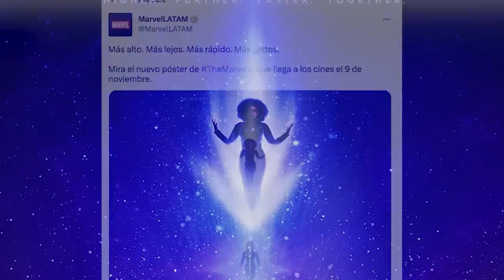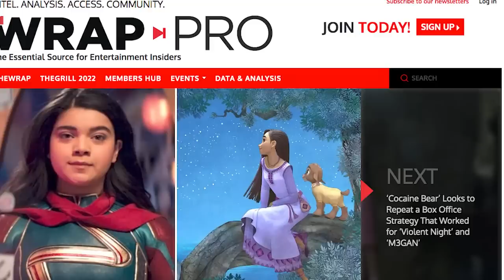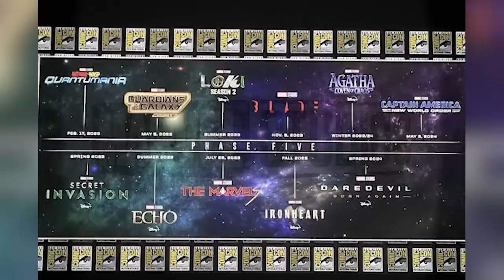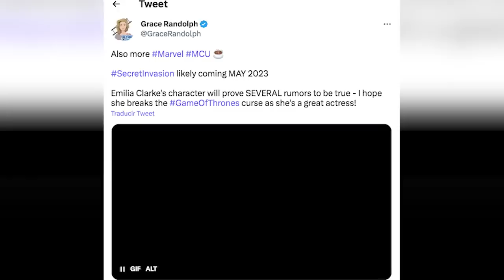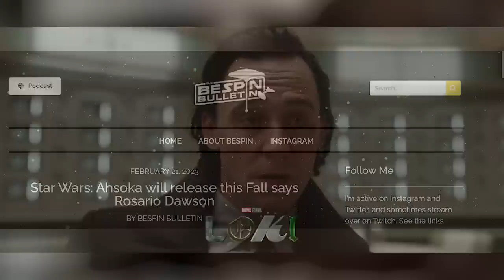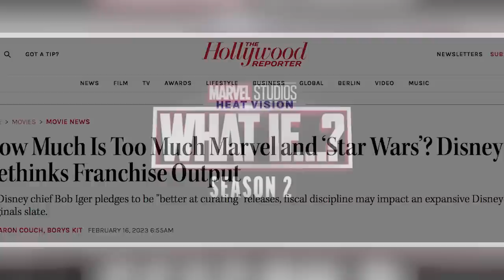¡Cambios en Marvel! + Loki 2 + Secret Invasion + The Marvels y Más - Marvel -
Descubre todos los nuevos cambios que habrá en Marvel para este año de cara al estreno de nuevos proyectos como la Temporada 2 de Loki o la primera de Secret Invasion. Algo donde hablamos de las últimas novedades sobre cómo Marvel estará acomodando sus proyectos este 2023 y todo lo que sabemos sobre lo que se viene con series como X-Men 97, la cinta de The Marvels, Echo, Ironheart y muchos detalles más.

00:00 Introducción
00:42 El cine de Marvel del 2023
04:03 El futuro de las series de Marvel
06:41 El futuro de Loki
08:30 ¿Y qué pasa con lo animado?

¿Cuál es el proyecto que más te emociona este 2023? Aquí un video que seguramente te interesará: ¿Por Qué Esta Variante de Kang es Tan Importante Para de Loki 2? Una historia donde hablamos sobre las últimas noticias del calendario de Marvel con la Fase 5 del MCU en este 2023.